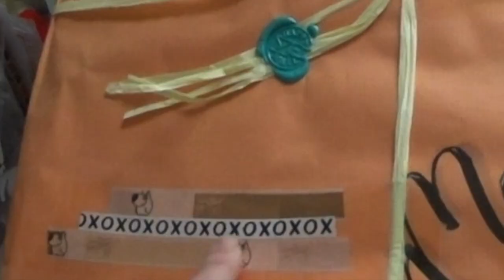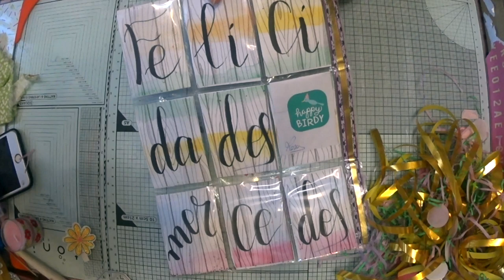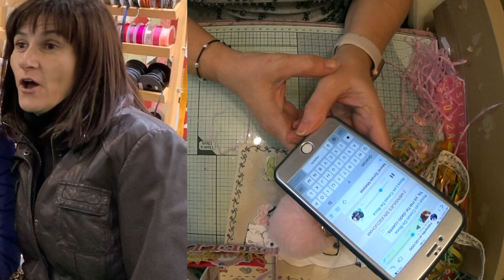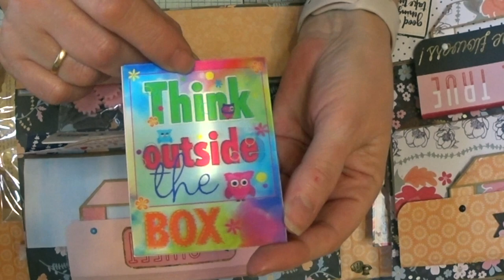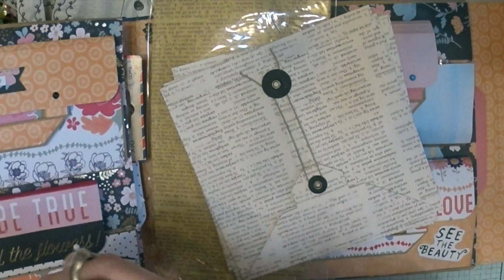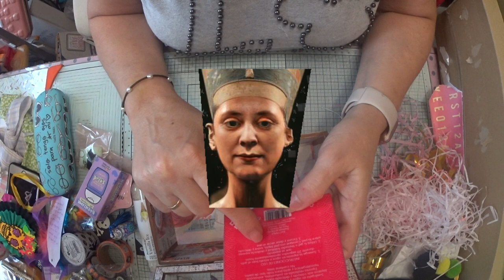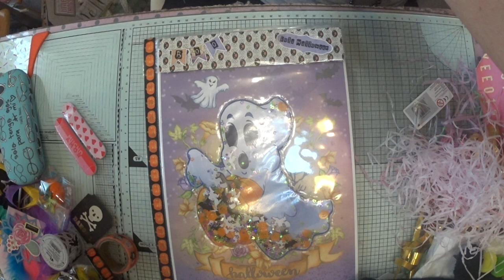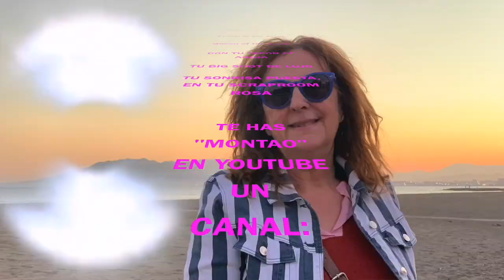SuSuRRoS DeL PaPel-Scrap ESPAÑA- REGALODON DE LAS COSAS DE ROSA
Hola scraperas de mis amores!!! Hoy estoy muy happy!💃🏼💃🏼💃🏼🕺🏽!!! Y , porque? Pues cuando veáis lo que os he grabado, ya me diréis ya. Aviso es largo. Pero bien merece la pena. Eso, cómo que soy : “ susurrito  der pape”🤣🤣🤣🤣
Animaros a verlo que hay colaboración especial de viva voz!!! 👏🏼👏🏼👏🏼👏🏼👏🏼
Besos para todas y nos vemos prontito. Si Dios quiere.